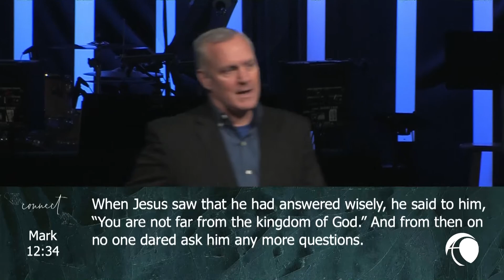11 14 21 Daybreak Sermon